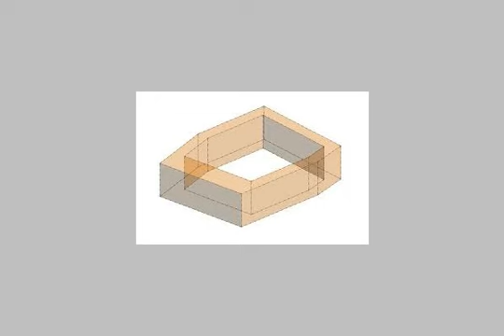Apartment For Sale In Sharqia Zagazig - mlseg.com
- العاشر من رمضان - Egypt Real Estate |    Sharqia / Zagazig |        Apartment For Sale